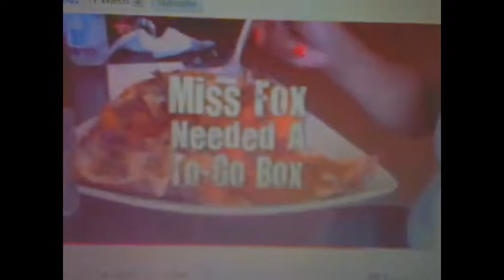"Xavia Fox Talks" ~ Business & Investing/Adam Jackson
Adam Jackson talks about the various businesses he owns and Xavia EATS Sweet Potato Ice Cream!! Also clips from the "Eat the Potato Challenge". !!!